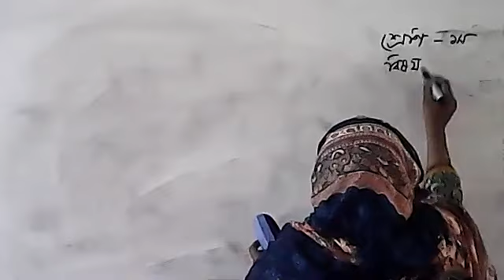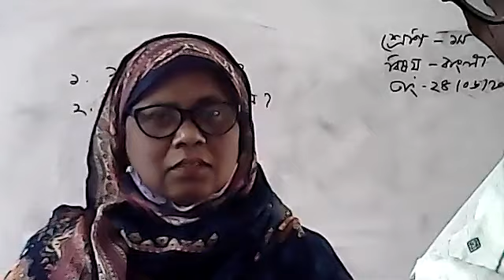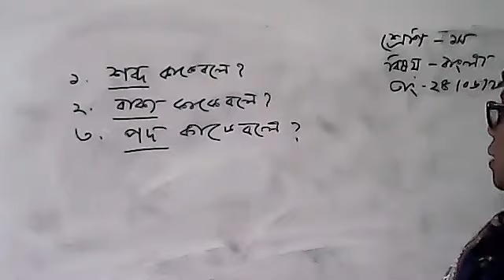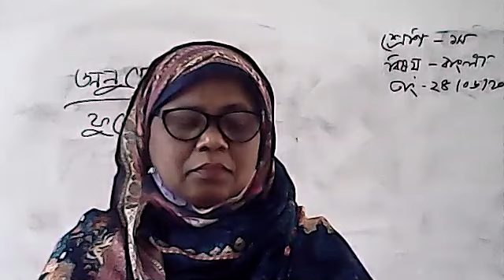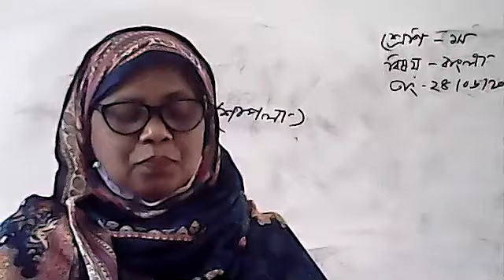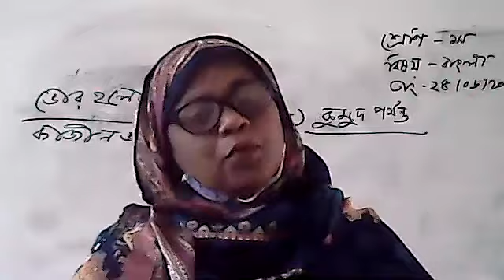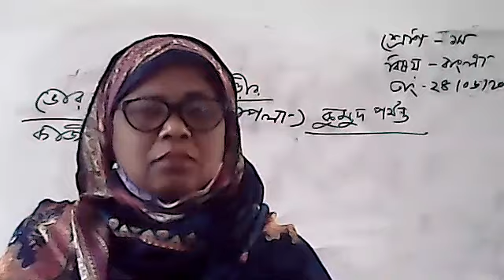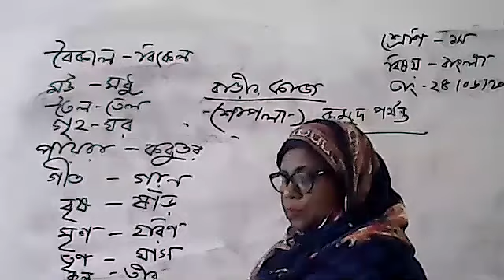class 1 Bangla